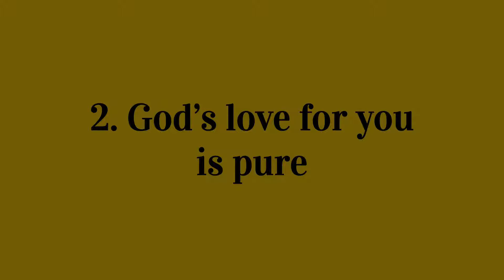3 Ways God Loves You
3 Ways God Loves You